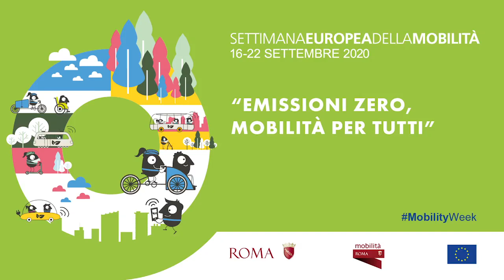La prevenzione dei tumori al seno passa attraverso la bici e lo sport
Catia Acquesta intervista il Prof. Altomare del Campus Biomedico.